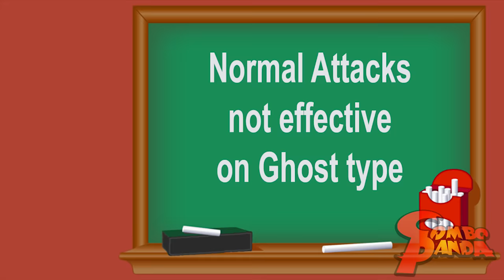Nintendo Pokken Tournament! Let's Play with Combo Panda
My favorite pokemon was Suicune for sure!